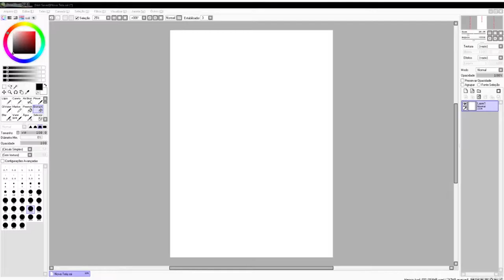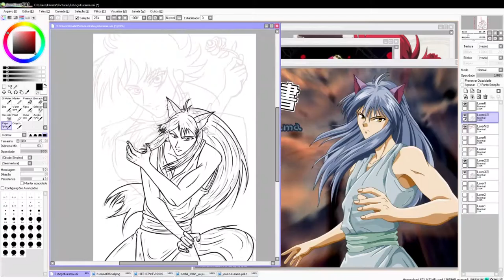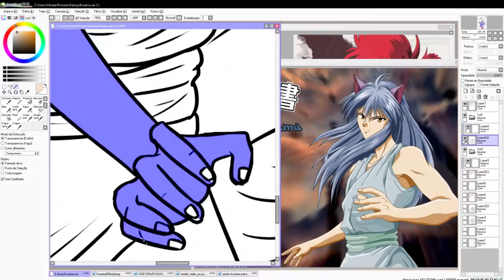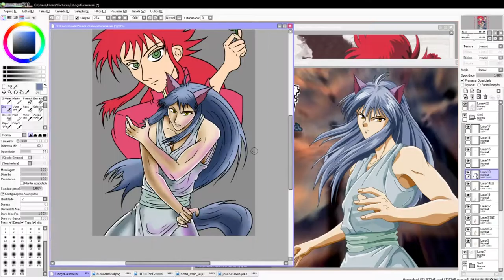Speed Painting on Paint Tool Sai of Kurama (YuYu Hakusho)